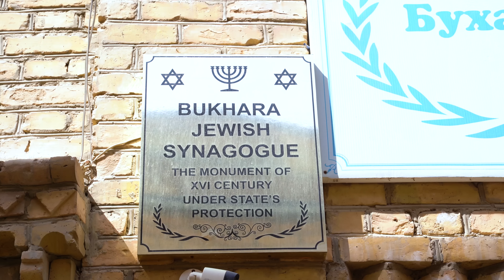ازبکستان قسمت سوم - بخارا - ۱ / Uzbekistan part -3 - Bukhara - 1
M O S A F E R
ازبکستان قسمت سوم - بخارا - ۱
Uzbekistan part -3 - Bukhara - 1 - Episode no. 263